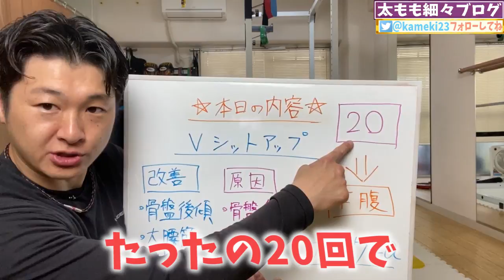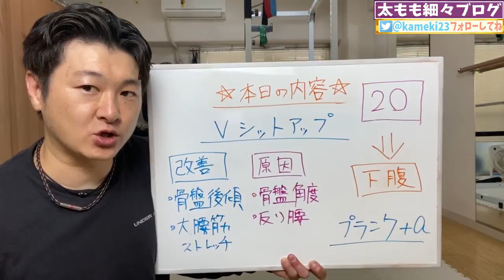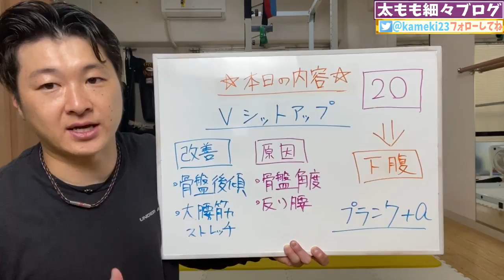ENG/한 ) 【たった20回】下腹が即効で凹むVシットアップ!!下腹ポッコリが気になる人向けの腹筋メニューです！Crazy Lower ABS WORKOUT!!